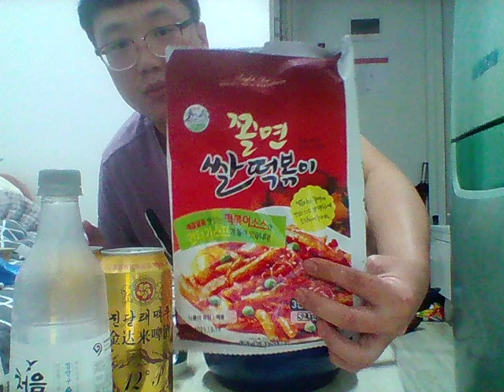야식먹방 쫄면떡볶이 소맥한잔 술먹방 Mukbang eating show モッパン